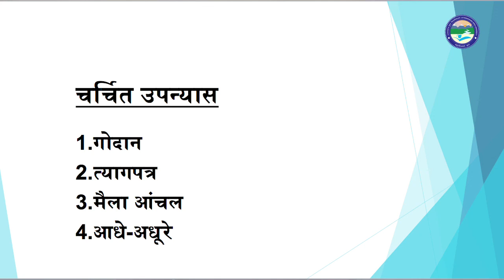उपन्यास का उदभव और विकास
By:  Divya